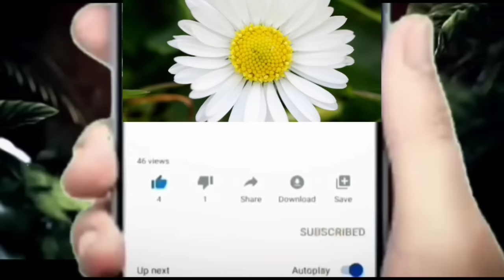గజ చేసిన కుట్రకి బాలుని అపార్థం చేసుకున్న మీనా నువ్వు నాప్రాణం అని మీన మీద ప్రేమని బయటపెట్టిన బాలు